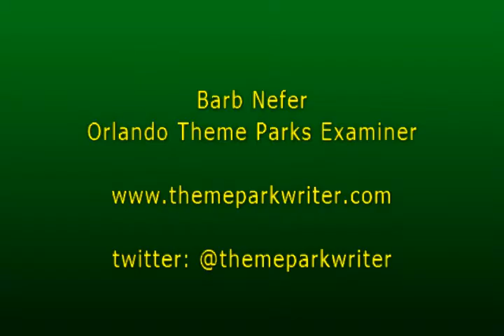Learn about Journey the opossum an animal ambassador at SeaWorld Orlando Jan 16, 2016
Journey the opossum one of the many animal ambassadors at SeaWorld Orlando.  We learn her backstory of being found still in the pouch of her deceased mother, raised at Busch Gardens Tampa and because she didn't learn how to survive in the wild is now living at SeaWorld Orlando.  We also learn some fun facts about opossum.